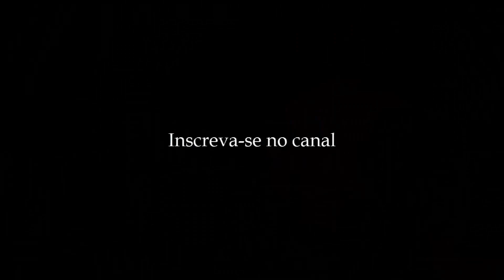João Duns Scotus: o voluntarismo - História da Filosofia (Reale e Antiseri) #170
▬▬▬▬▬▬▬▬▬▬▬ஜ۩۞۩ஜ▬▬▬▬▬▬▬▬▬▬▬▬▬
▓▓▓▒▒▒░░░ LEIA A DESCRIÇÃO DO VÍDEO ░░░▒▒▒▓▓▓
▬▬▬▬▬▬▬▬▬▬▬ஜ۩۞۩ஜ▬▬▬▬▬▬▬▬▬▬▬▬▬

Fragmento resenhado: L2 p6c16 III 6

Neste vídeo, falo sobre a doutrina ética de Duns Scotus, que passou para a história sob o nome de voluntarismo, uma vez que postula a primazia da vontade sobre o intelecto na estrutura da ação humana.

00:00 Abertura
02:56 A contingência do mundo
08:36 O bem não é um transcendental
10:41 O bem é a vontade de Deus
12:21 As leis morais contingentes e necessárias
18:06 Irracionalidade, mal, erro e pecado
20:17 O primado da vontade no homem
27:09 Relações entre intelecto e vontade
32:09 Filosofia e teologia
35:57 Finalização

Faça uma doação pelo PIX: 5d724b72-59bc-493c-9c96-59ea8c45975c

Compre os livros da coleção (em qualquer edição) por aqui para ajudar o canal:

História da Filosofia v6 - De Nietzsche à Escola de Frankfurt
História da Filosofia v7 - De Freud à atualidade

Edição em 3 volumes:
História da Filosofia v1 - Antiguidade e Idade Média
História da Filosofia v2 - Idade Moderna
História da Filosofia v3 - Idade Contemporânea